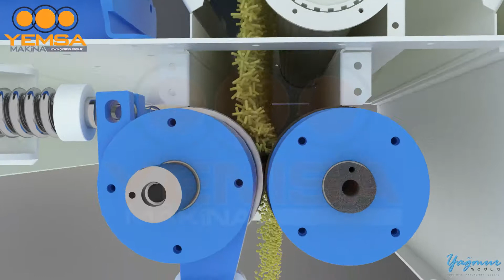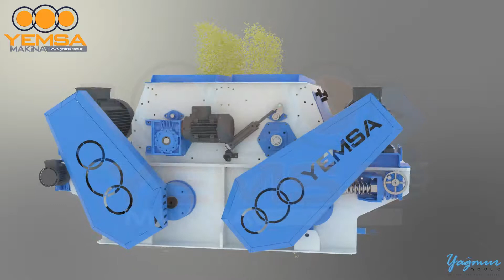3D Machinery Animation - Granule Equipment (Feed Mill Sector) - 3DS Max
If you need, please send your support and offer messages / Destek ve talebinizi bize yazınız

Head Office: Maslak Mh. Bilim Sk. No:5 Sun Plaza K:A3 34398 Sarıyer, İstanbul, Türkiye

Konya Office: Nişantaşı Mh. Hulusi Baybal Cd. Hazım Uluşahin İş Merkezi C Blok Asma Kat No:P/16 Selçuklu, Konya, Türkiye